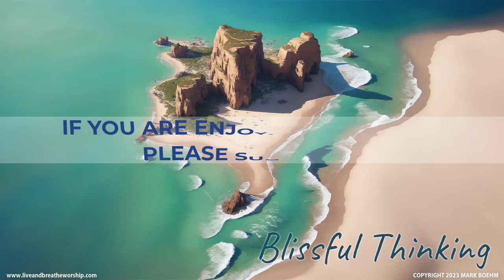Blissful Thinking (Relaxing Soaking Music) by Mark Boehm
Relaxing soaking music "Blissful Thinking".

Blissful Thinking by Mark Boehm